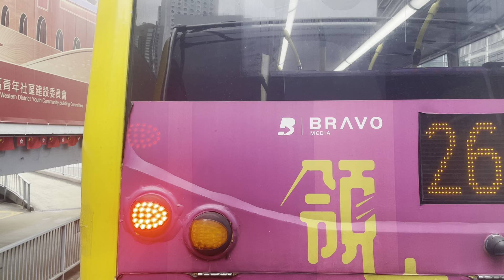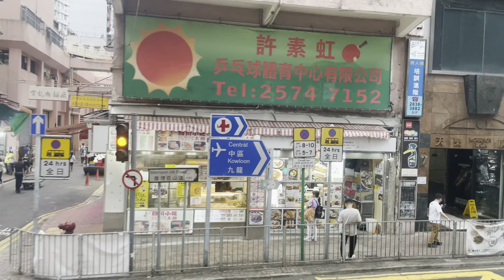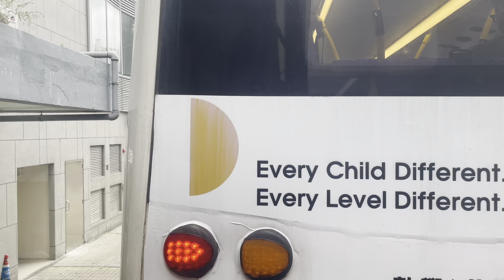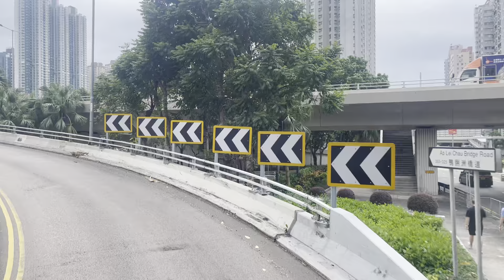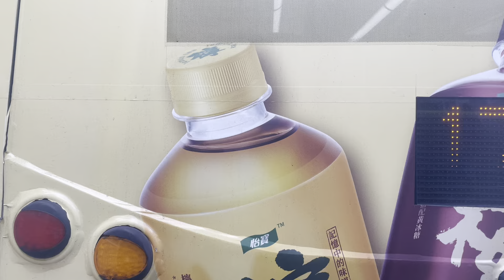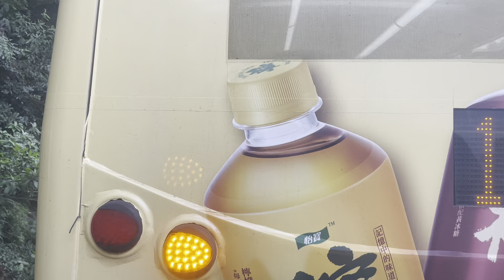[UNEDITED] [SIL? Nah] CTB 90 full journey from Central (Exchange Sq.) to Ap Lei Chau Est.